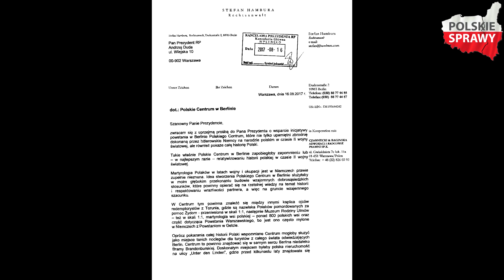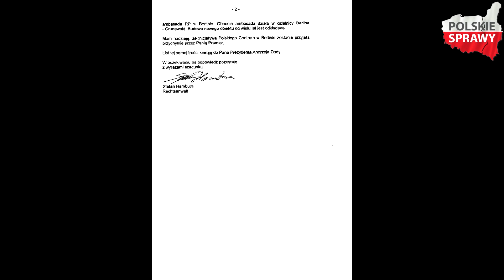Polskie Centrum w Berlinie - Mec. Stefan Hambura